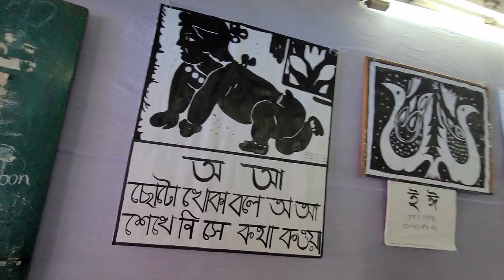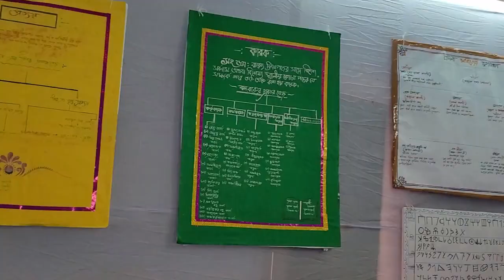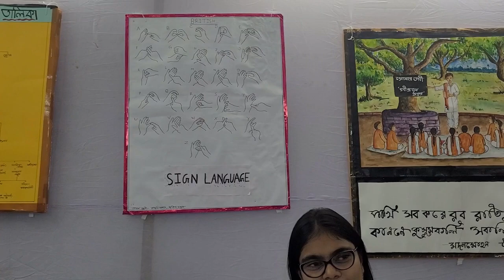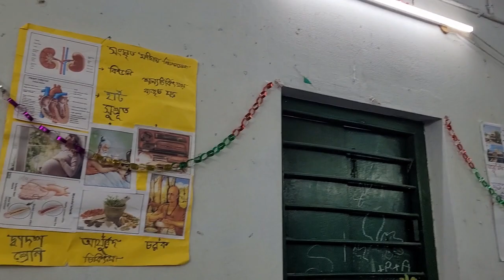BENGALI EXHIBITION-75YEARS CELEBRATION CHAKDAHA BASANTA KUMARI BALIKA VIDYAPITH.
Sanchita Majumdar.
Easy School Geography
I own the complete video.

বিশেষ কৃতজ্ঞতা- মাননীয়া প্রধান শিক্ষিকা এবং সমস্ত শিক্ষিকা বৃন্দ এবং সহকর্মী বৃন্দ
চাকদহ বসন্ত কুমারী  বালিকা বিদ্যাপীঠ।
এই ভিডিওটি বিদ্যালয় থেকে সম্প্রচারিত নয

Special credits-Smt. Mita Ghosh, Smt. Swati Chowdhury, Smt. Dipanwita Goswami, Smt. Kalyani Modak, Smt. Jhumpa RoyChowdhury, Smt. Nilima Mondal.
&very special credit to Keya Sarkar & all students who are participating in making these models.

No monetization required for this video. It is only educational purposes for school students of Chakdah Basanta Kumari Balika Vidyapith.